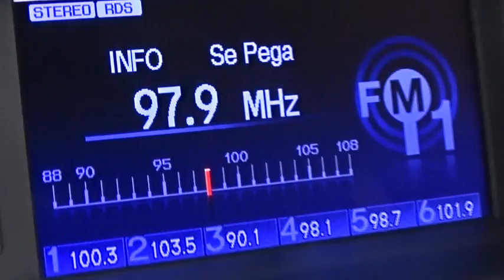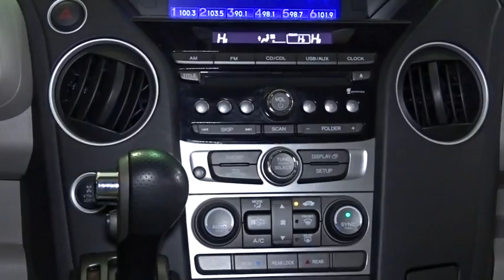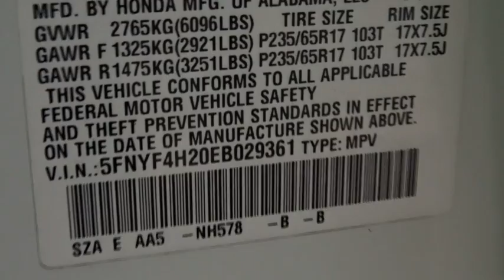2014 Honda Pilot Woodside, Queens, Manhattan, Whitestone, Brooklyn, NY 169242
2014 Honda Pilot

Paragon Honda
57-02 Northern Blvd